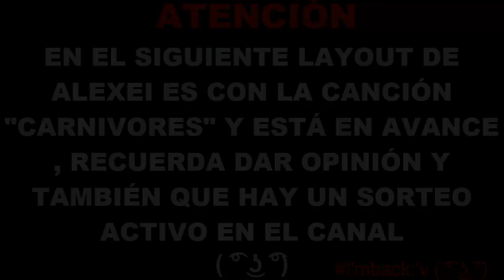"CARNIVORES" (Extreme Demon Layout) - GEOMETRY DASH 2 1!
I'mback! :'v ( ͡° ͜ʖ ͡°)
Hey que tal a todos aquí te presento un layout Extreme Demon donde esta bien chidei  ( ͡° ͜ʖ ͡°) el layout es de Aliksai.
RECUERDA QUE EN EL CANAL HAY UN SORTEO ACTIVO DE GEOMETRY DASH =D POR SI TIENES DIFICULTADES CON TENERLO PIRATA ENTRA AL SORTEO